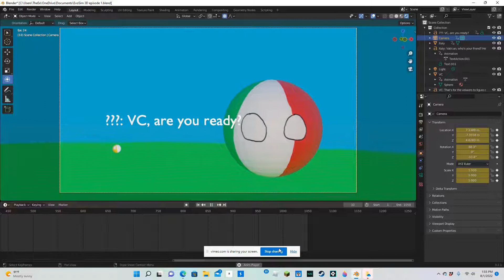EvoSim 3D Episode 1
NEW SKILLS LEARNED: Background, Sculpting, Text Movement
It's up to you to figure out who the question marks are! Your clues in this episode: Green Question Mark on the flag, BONUS CLUE: One of my secondary channels! (Lore Ball, Scratch Cat Ball, Haumea Ball)